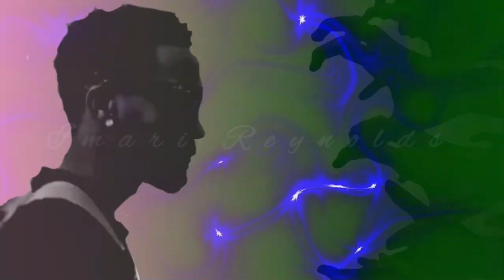Loose Cannon (Official Music Video) - Imari Reynolds